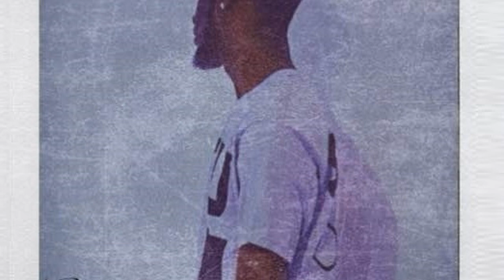BenJamin Banger - Bruce Wayne [Creative Commons Music]🔴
[Song attributes]
Bit Rate: 256000
Genres: Hip-Hop, Rap

This song: Bruce Wayne is from BenJamin Banger's album: BenJamin Banger

[Album Description]: No particular aim or direction. Just a few of my favorite beats that I wanted to share. Enjoy   -B.A.N.G: Boldness And Nonstop Growth

[Album Attributes]
GENRES:  Hip-Hop, Rap

Producer
: BenJamin Banger
CURATOR:  ccCommunity
Length: 01:03:45